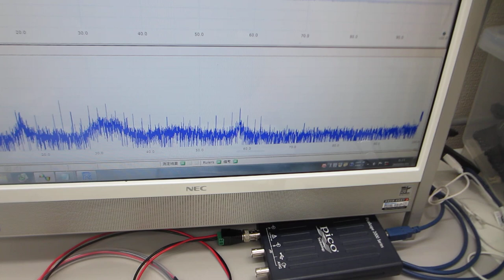超音波伝搬現象の分類に基づいた、超音波プローブの製造技術（超音波システム研究所）